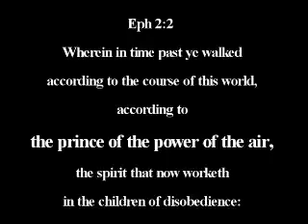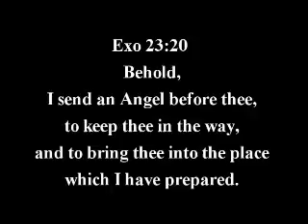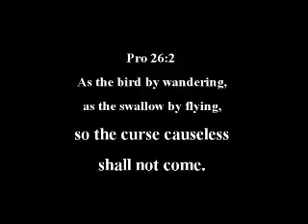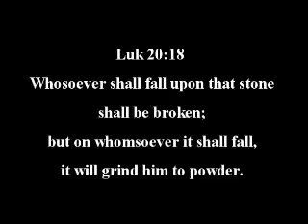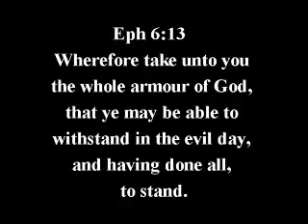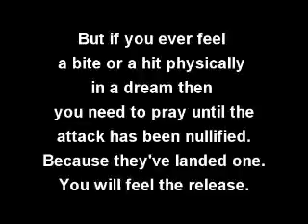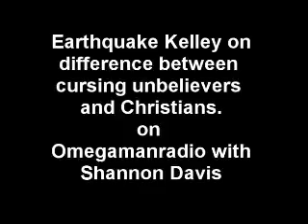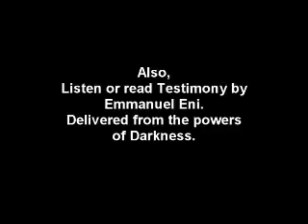STOP ASTRAL ATTACKS.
Exposure on witches, witchcraft, astral projection and a Christians protection, heard from the ex witches themselves mostly.